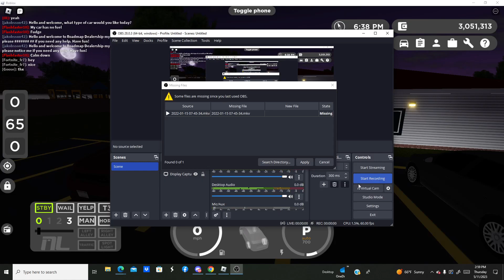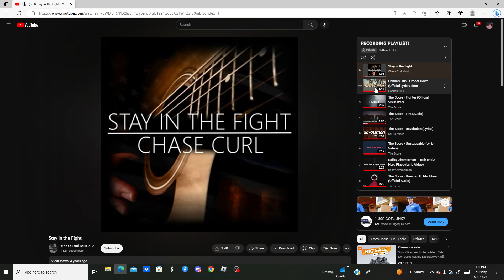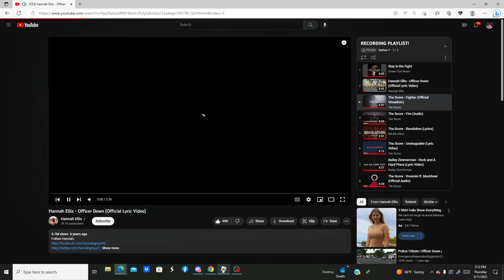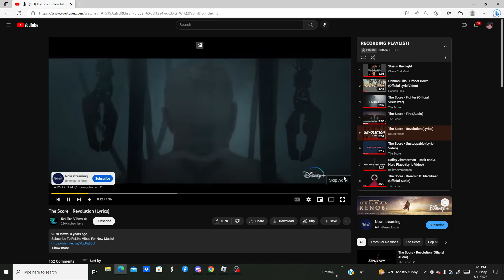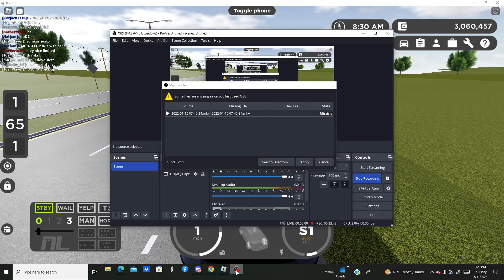UNDERCOVER WSP DODGE CHARGER PARTOL GREENVILLE ROBLOX